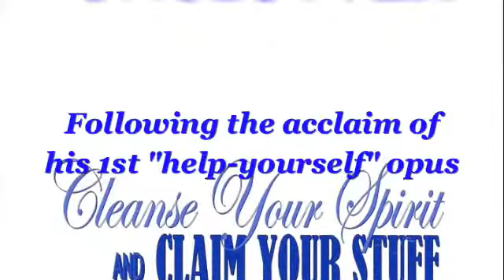ITS TIME FOR SOME ACTION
With 10 COMMON STEPS, each anchored by a sound word of advice from his wise mother, KEVIN E. TAYLOR shows you how to stop talking and start walking and working on your best You!  IT'S TIME FOR SOME ACTION is about moving and doing and taking forward steps in your life so that you can do your best living!